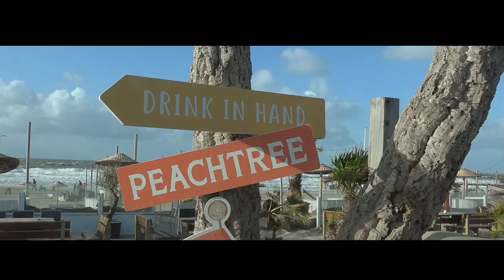Nelis Heesbeen - Zij laat mijn hartje dansen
Auteurs, tekst & Muziek: F. Verkooijen
Clipopname : Jvd
Publ. ANRO Productions VOF

BOEKINGEN
ANRO Productions VOF